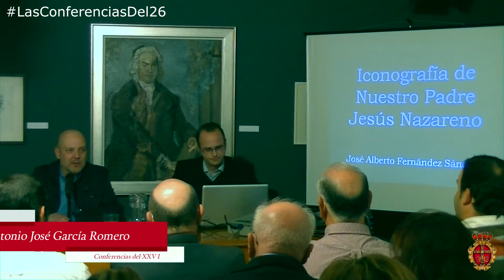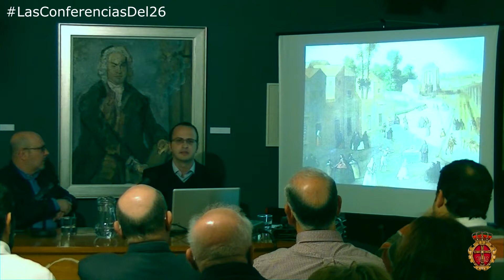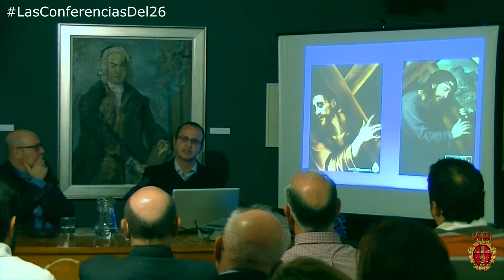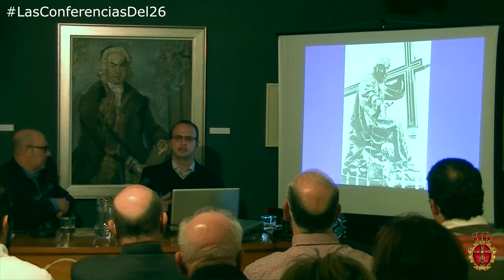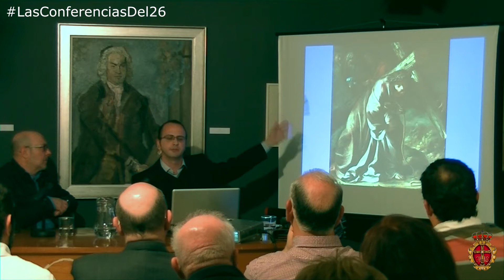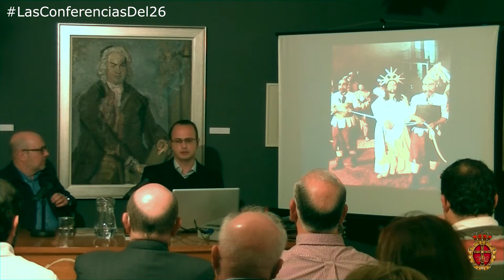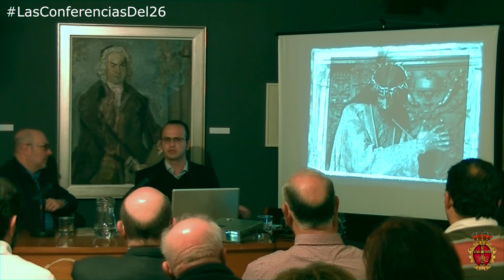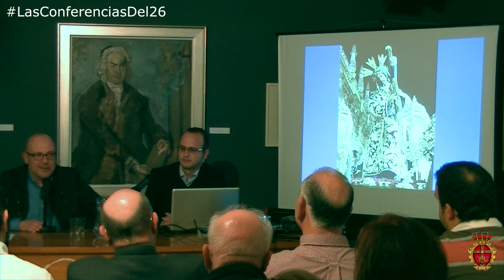Las Conferencias del XXVI - Iconografía del Nazareno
D. José Alberto Fernández Sánchez (Doctor en Historia del Arte y Profesor de la Universidad de Murcia) habla sobre la Iconografía de Jesús cargando la cruz y hace un repaso a algunos ejemplos clave.